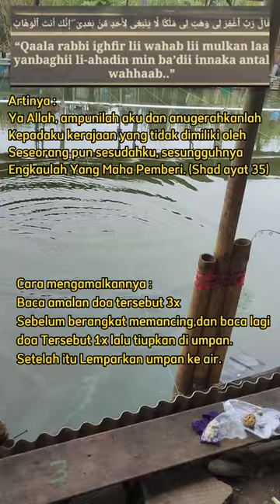Amalan Doa memanggil ikan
InsaAllah hasil memuaskan.